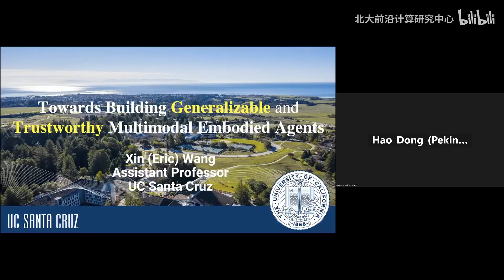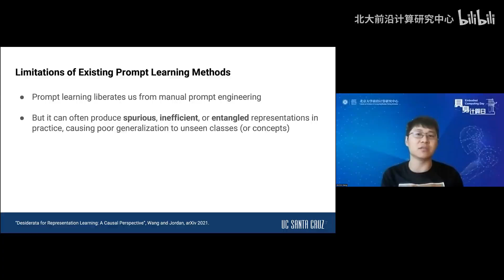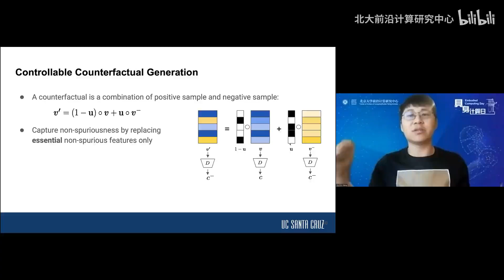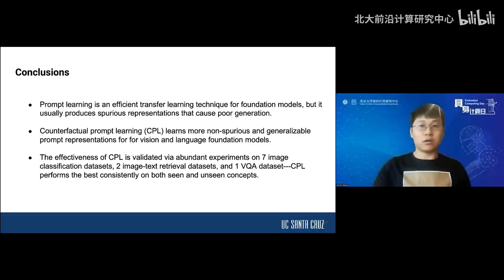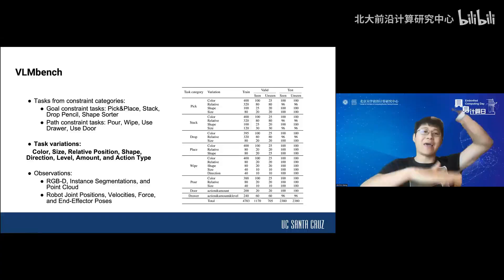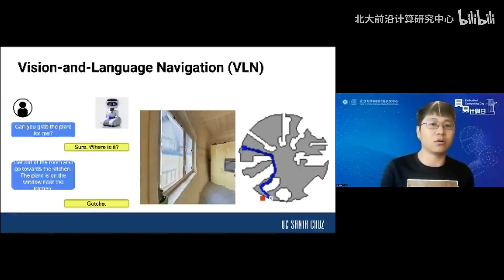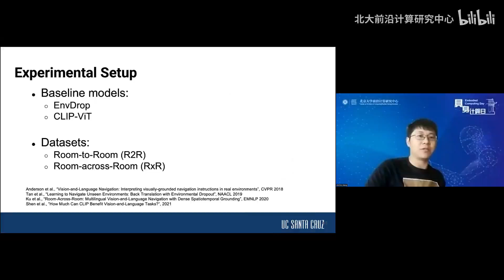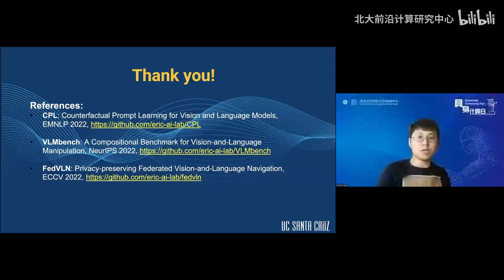【具身计算日】王鑫：构建可泛化和可信赖的具身机器人学习 - PKU 北大人